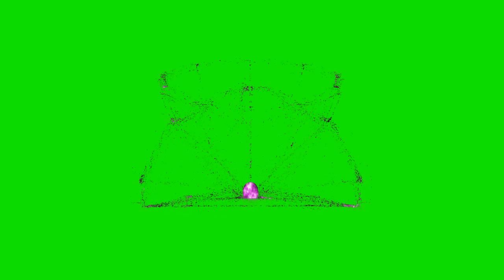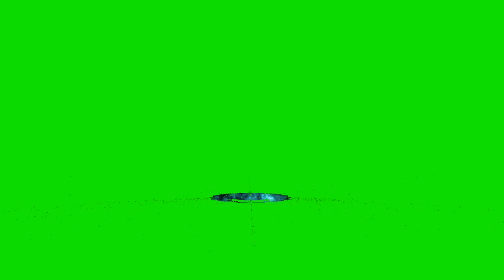Green screen-water, splash, drops